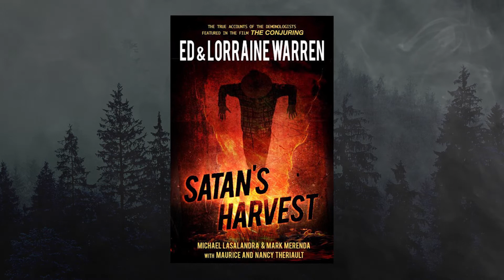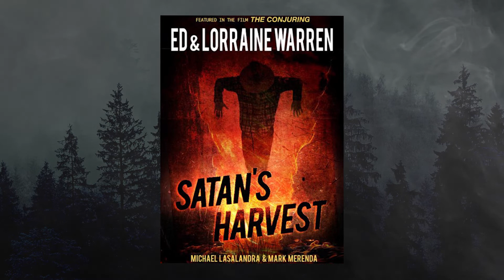Beware of the Night: Ralph Sarchie’s Journey as a NYPD Cop & Demonologist!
Dive into the mysterious world of the supernatural with NYPD Sergeant turned demonologist, Ralph Sarchie! 🕵️‍♂️ Join us for an exclusive interview as he unveils jaw-dropping stories from his time on the force and his experiences battling the demonic. 📖 From his best-selling book “Deliver Us from Evil” to spine-chilling pilot episodes on Demon Files, every revelation will send shivers down your spine. 🌌 Don’t miss out on this gripping conversation that explores the dark side of policing and brings you face-to-face with the unknown. 🔍✨

His book "Deliver Us From Evil"